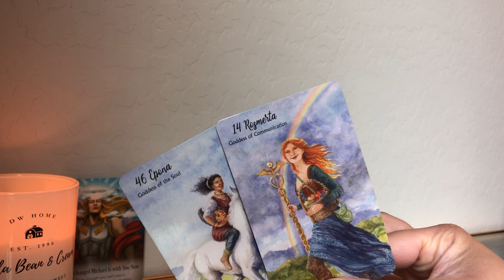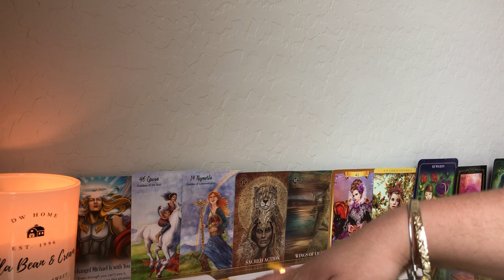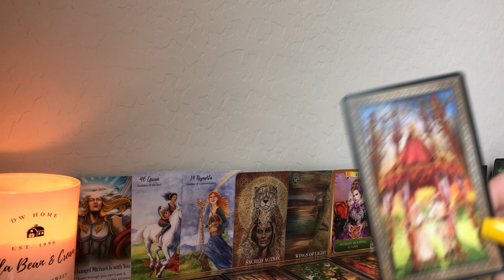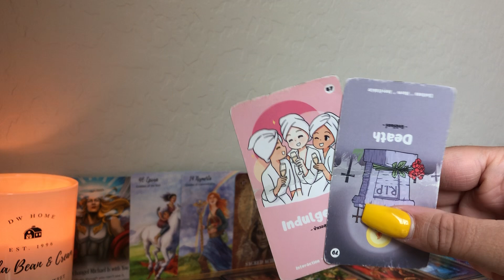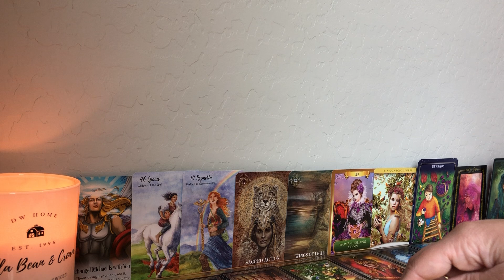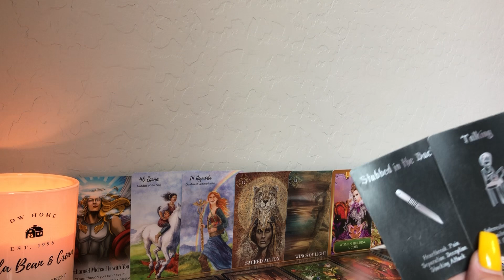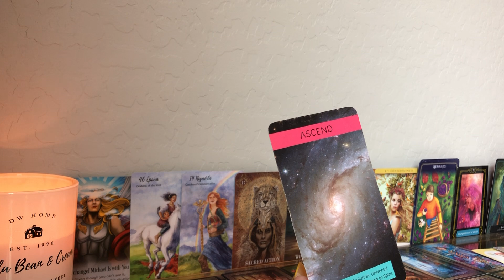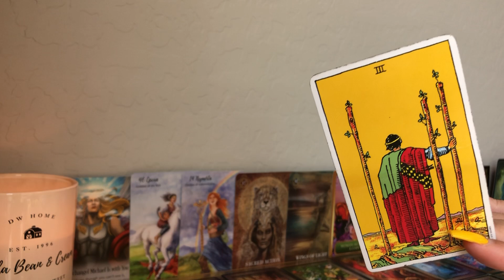THESE PARENTS ARE GONNA GET BACK TOGETHER💕SOMEONE GOT IN BETWEEN THEM & RUINED THEIR CONNECTION💔